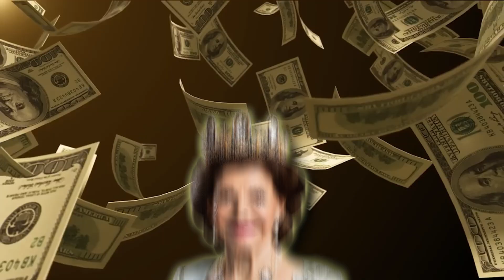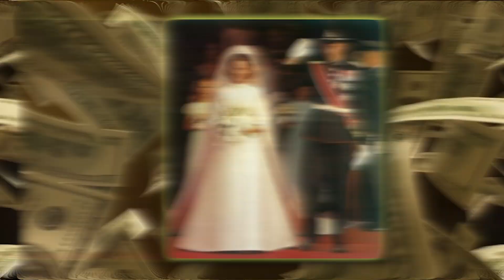The Richest Queens On Earth In 2023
Have you ever thought about who the richest queens in the world are? From the mountains of Lesotho to the palaces of Europe, these remarkable women have built their wealth and reputation on their own. So, who are these queens whose wealth rivals that of kings today? As we explore this interesting world, imagine meeting Queen Masenate Mohato Seeiso of Lesotho, whose influence goes far beyond her mountain kingdom. And then there's Queen Rania, whose name is known worldwide. She's a queen changing the story of power and charity in the Middle East. These are just the beginning. Come with us on an adventure to learn more about these stunning queens' lives and wealth.

Join us as we find out The Richest Queens On Earth In 2023

If You know someone who could be interested in watching this video, share it with them!

Welcome to Business Boss. On this channel we share everything About Business and help You experience the billionaire lifestyle. We share the most expensive things in the world and we have a look inside the lives of the wealthiest people in the world and their habits that allowed them to achieve their success.

We hope You enjoyed this video About the richest queens on earth in 2023. A lot of work has been put into it.

Copyright info:
But we allow myself  to use them in order to help people in motivational form. If any owners would like me to remove the video we have no problem with that, just send me a letter